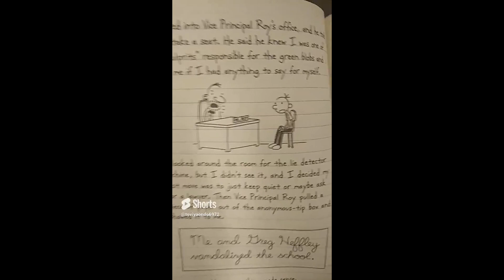Rowley Jefferson is a Beta